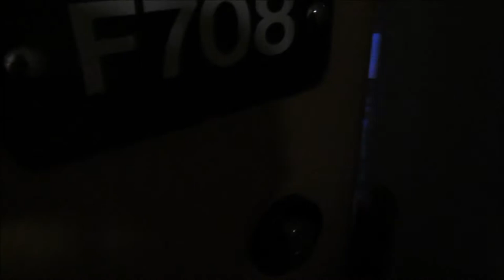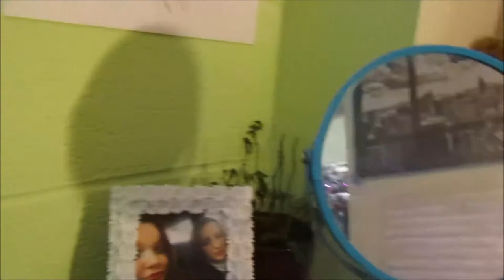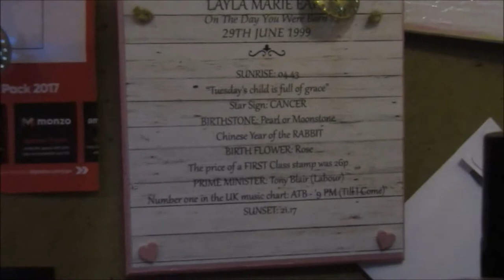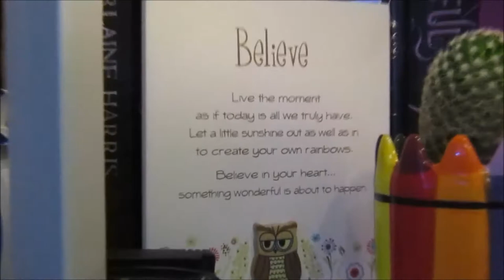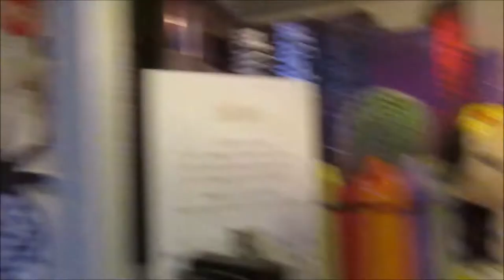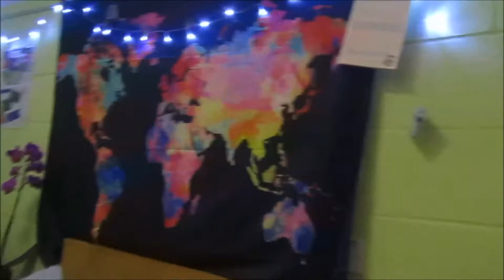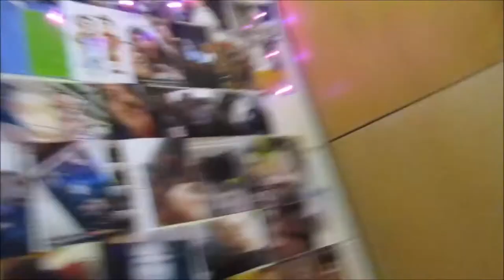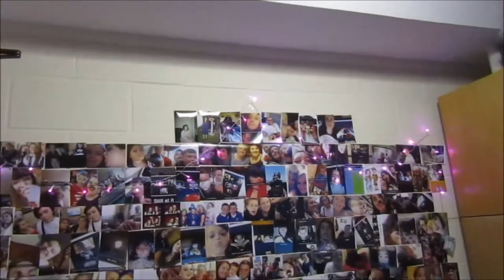University Room Tour | Plymouth University, Robbins Halls of Residence | Layla Earl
Hey everyone! So here is my university room that I have been decorating and making my own for a month or so now. I recorded this video as I want anyone who is thinking of coming to Plymouth University to have a feel for what the rooms are like. Before I came to uni I was looking everywhere to find a room tour of Robbins and I could find one so here you go!!

My Snapchat Name: Laylaearl